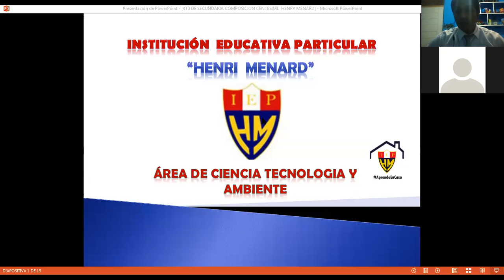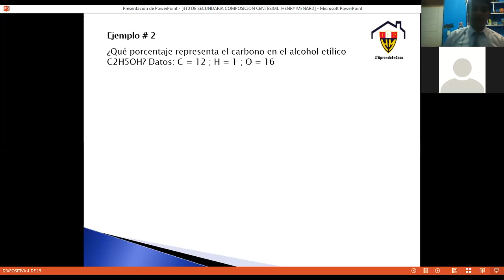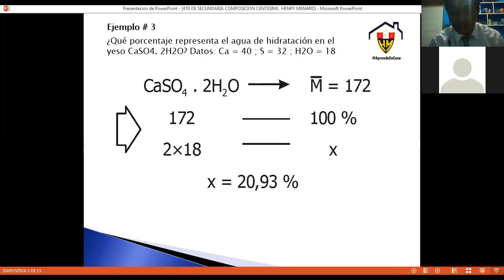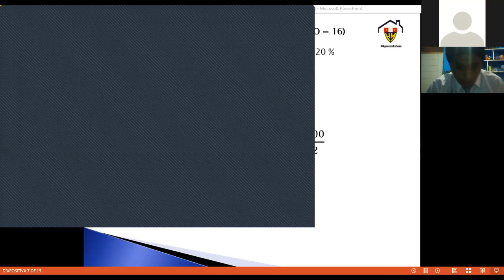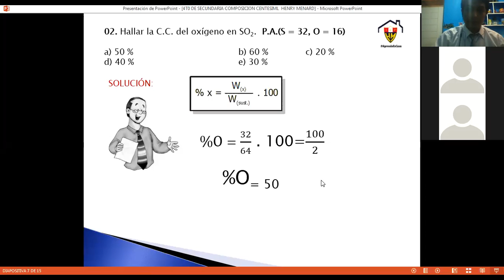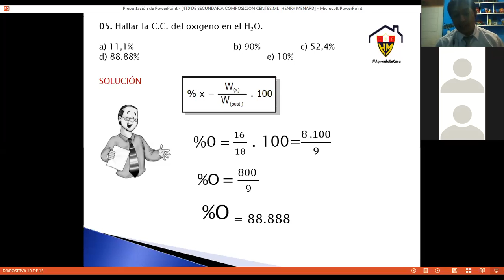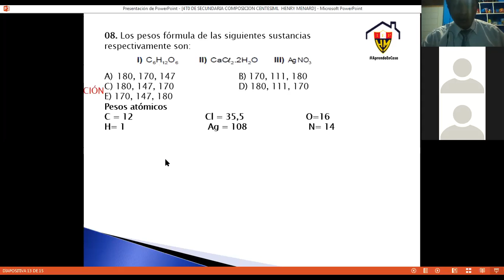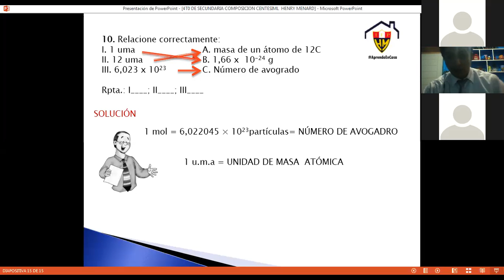zoom 0 4TO DE SECUNDARIA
VIDEO CONFERENCIA